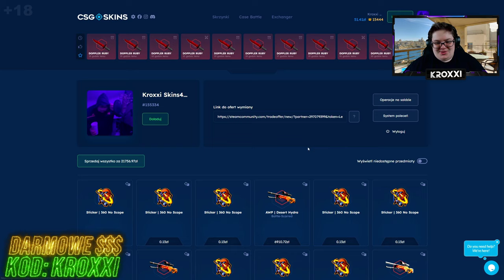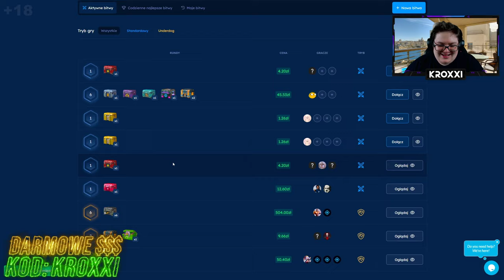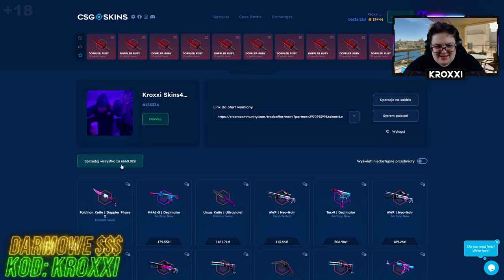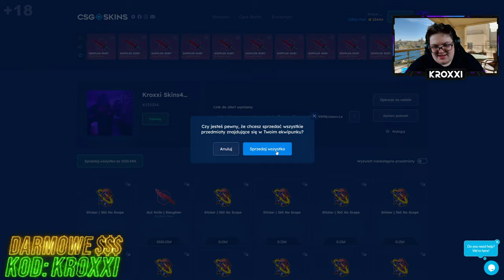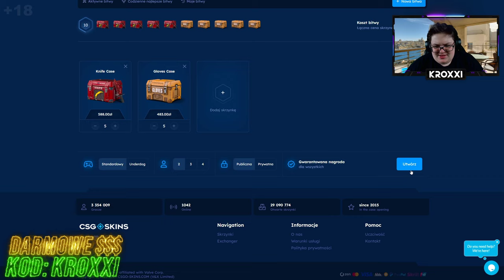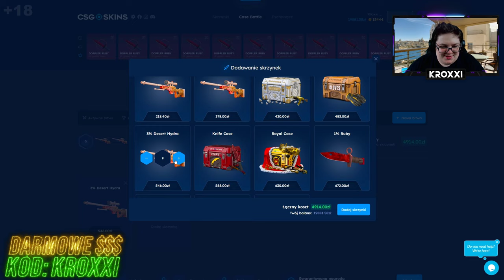😱TRAFIŁEM x5 AWP DESERT HYDRA na CSGO-SKINS!🤑 *co tu się stało..* [CS2 CASE OPENING]💸